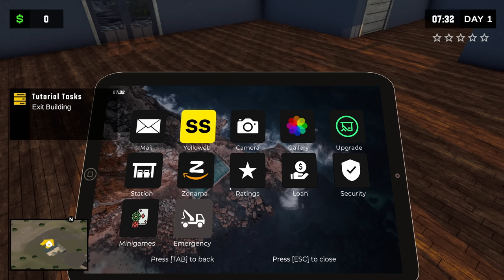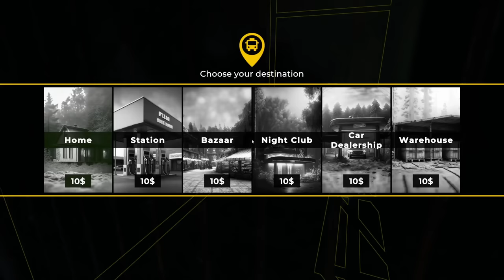Pumping Simulator 2 | First Look | Pump It Up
We're taking a first look at Pumping Simulator 2.

Specs For Those Who Ask About My Setup:
CPU: Intel 12900 KS
GPU: MSI SUPRIM RTX 490
Motherboard: Z690 AORUS PRO
RAM: 64 GB
Keyboard: Iqunix ZX75
Mouse: RAZER DEATHHADDER PRO